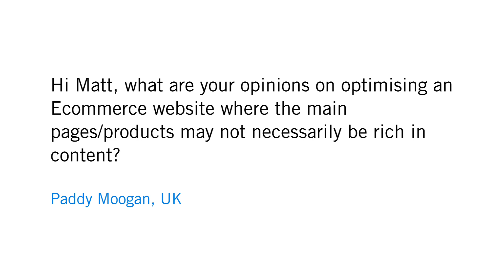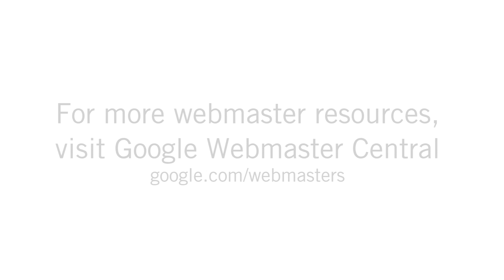How do I optimize an e-commerce site without rich content?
On February 26, 2009, Google software engineer Matt Cutts collected questions on Google Moderator and answered many of them on video.

Paddy Moogan from the UK asked:

Hi Matt, what are your opinions on optimising an Ecommerce website where the main pages/products may not necessarily be rich in content?